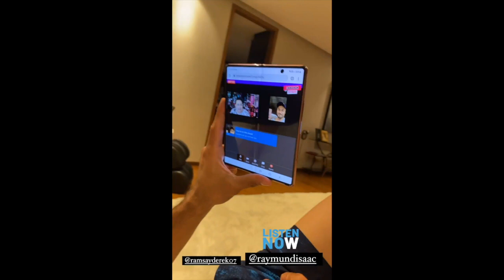ELLEN BABY ELIAS WITH DEREK RAMSAY BONDING